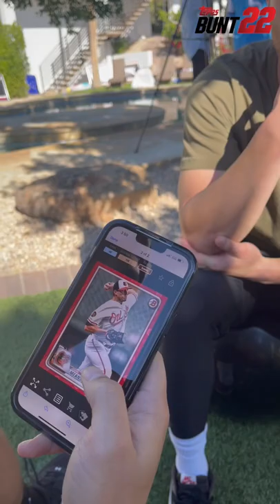Rapid fire questions with Tyler Wade